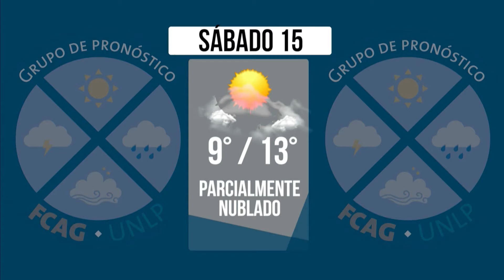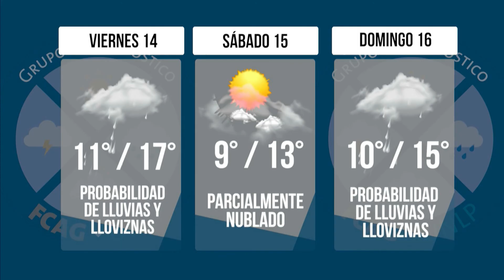GRUPO DE PRONOSTICO UNLP 14-06-2019